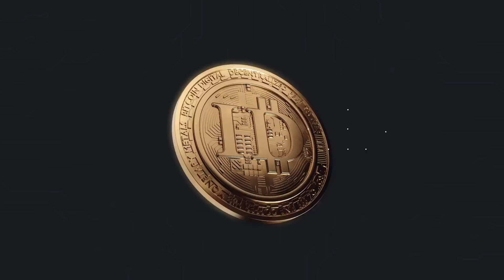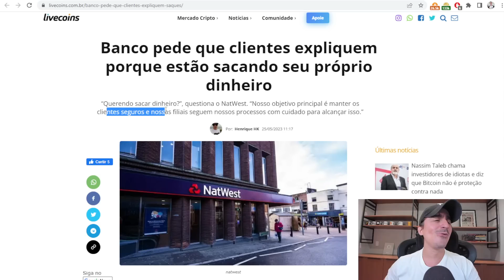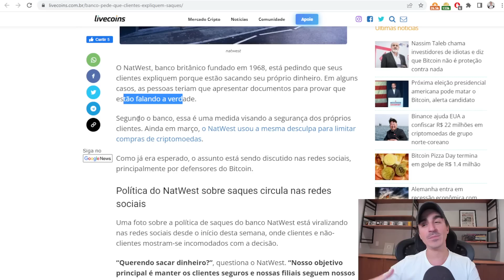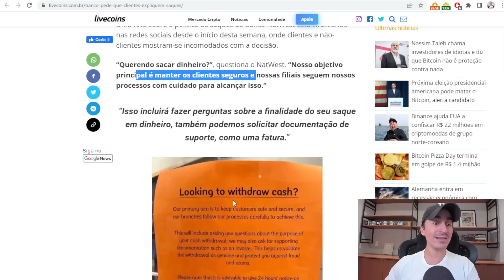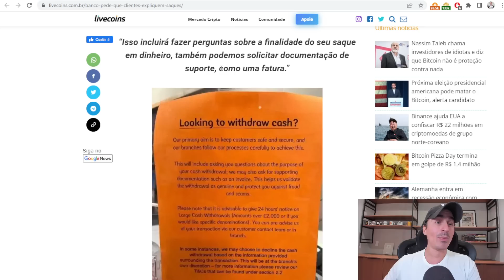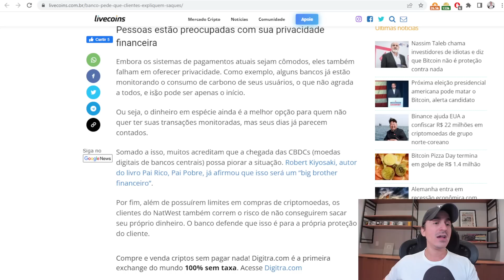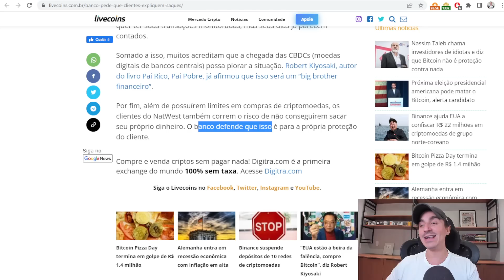Banco pede que clientes expliquem porque estão sacando seu próprio dinheiro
O NatWest, banco britânico fundado em 1968, está pedindo que seus clientes expliquem porque estão sacando seu próprio dinheiro. Em alguns casos, as pessoas teriam que apresentar documentos para provar que estão falando a verdade.
KriptoBR - Revenda Oficial América Latina
Curso Bitcoin e Criptomoedas do Básico ao Avançado